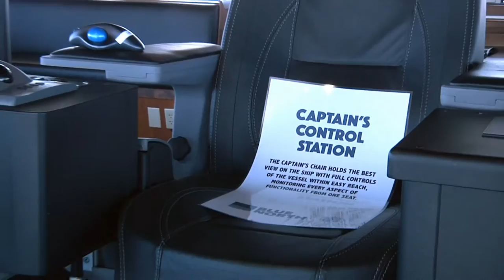Christening of the Blue North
The best in fishing fleet vessels, the Blue North, was christened recently at the Port of Seattle's Fishermen's Terminal.